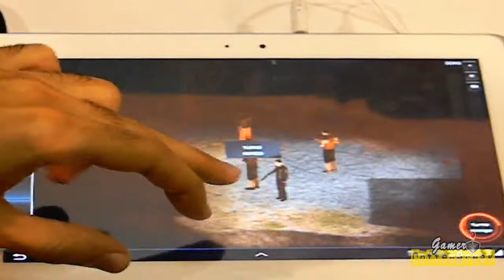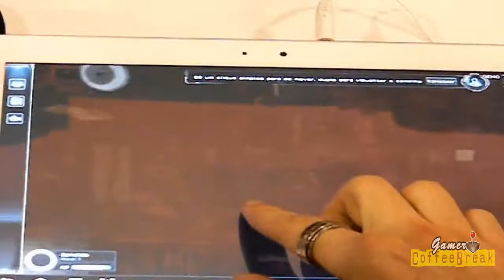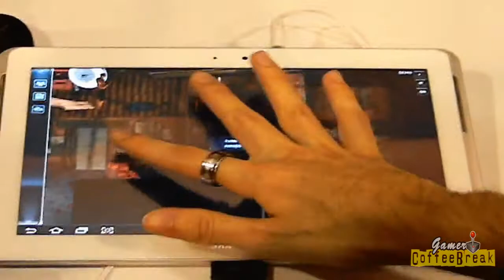Entrevista Equipe Game Favela Wars na BGS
Bem-vindo ao Gamer Coffee Break!

Comentários da entrevista com a Equipe do Favela Wars na BGS - Brasil Game Show 2012

Desculpem não rolou o áudio, mas no ano que vem levo um microfone rsrs

Gostou?

Skype: gamercoffeebreak

Um grande abraço e até mais =D